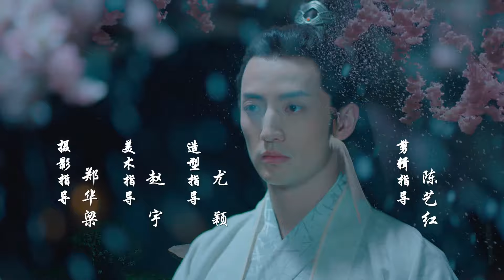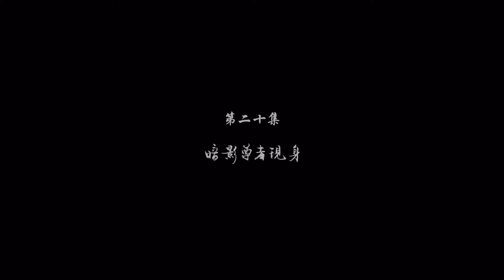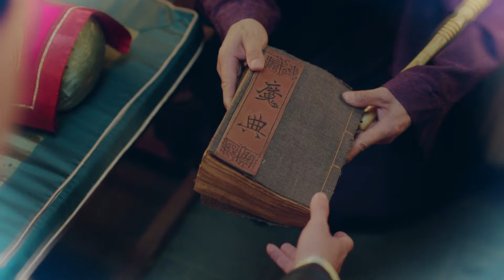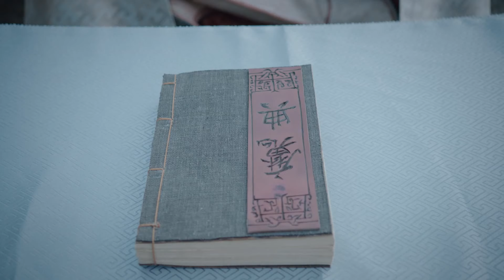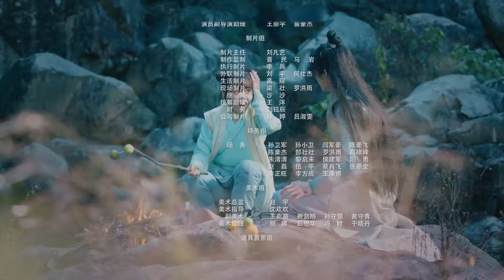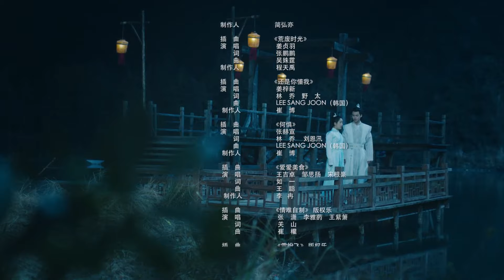【FULL】Lovely Swords Girl Eps 20【INDO SUB】| iQiyi Indonesia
【Deskripsi】
Gadis polos dari sekte Shengyi, Yu Shengyou tak sengaja menikah dengan tuan muda keluarga Gong yang tampan namun idiot. Untuk lari dari pernikahan ini, Yu Shengyou berulang kali mengacau di kediaman keluarga Gong, namun selalu gagal. Tak disangka, setelah bersama-sama sekian waktu, ia semakin menemukan banyak kelebihan dari suami bodohnya ini. Namun saat ini, teman laki-laki masa kecilnya muncul. Rencana jahat pun turut bermunculan.